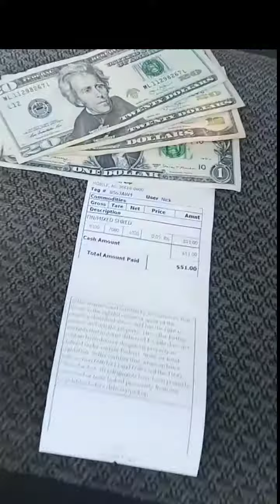Need💰 Extra Income? Scrapping for Cash 💵 💵..... @ Superduty Scrapyard 👌